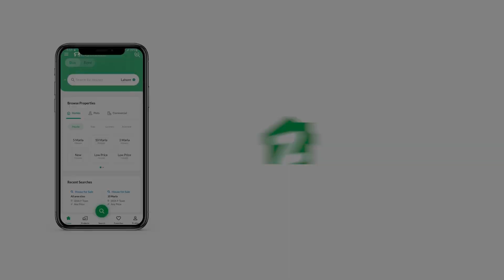94 SQYD FLAT FOR SALE IN PHASE 8 DHA KARACHI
Modern Lifestyle Luxury Apartments
Sea Facing available
H&S HMR Waterfront